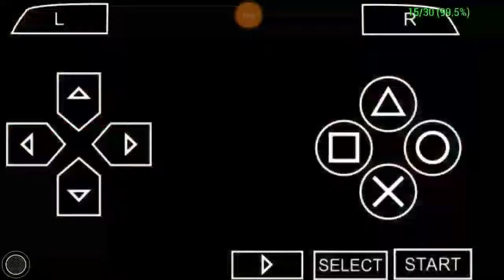Ford Bold Moves Street Racing: [Let's Play/Walkthrough] 19 (Seattle kinetic) team racing event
This guys are getting so aggressive in these races you know what I mean bruh bumping in too each other like come on it's just a race stay in a straight line and just race like you actually were before man that's just ridiculous but I hope you guys will this anyways